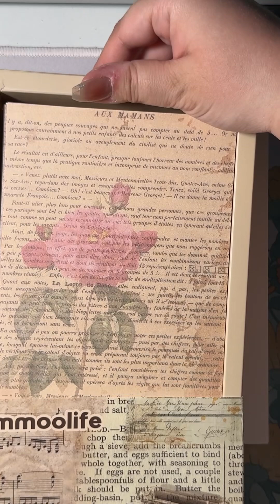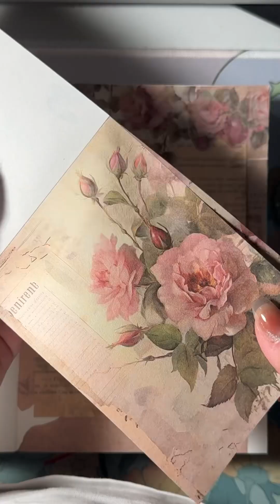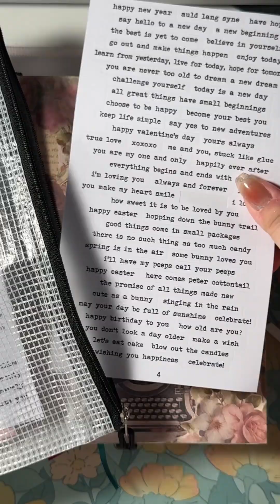ASMR Scrapbook With Me: Page 2 - Literature Rose Garden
Scrapbook Page 2 - Literature Rose Garden

This is a safe space for girls to relax, read and write while surrounded by beautiful roses and their aroma soothing them and stimulating their creativity